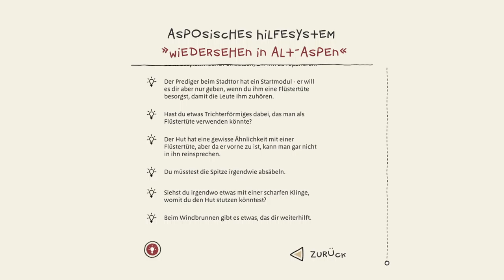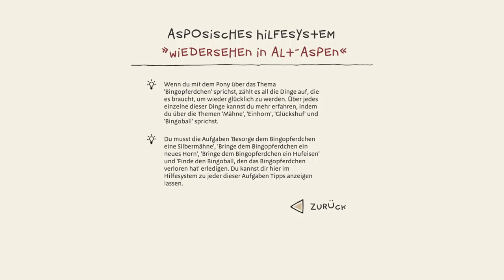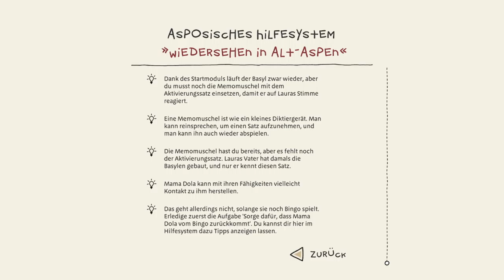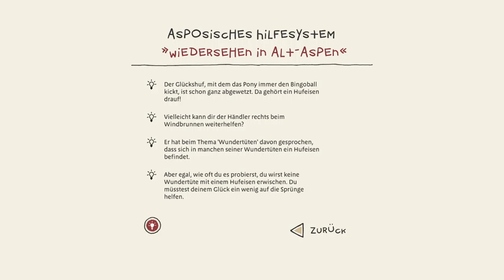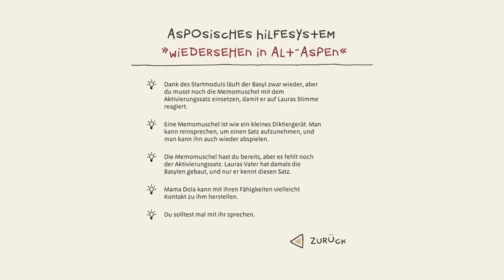THE INNER WORLD - THE LAST WIND MONK #12 * Wir haben ein Monster erschaffen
The Inner World - The Last Wind Monk Part 12 Wir haben ein Monster erschaffen